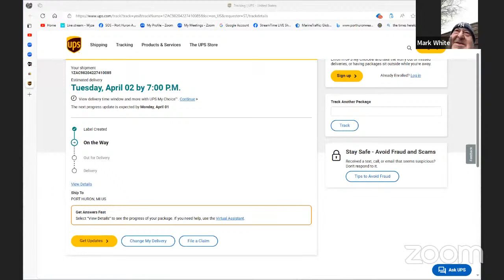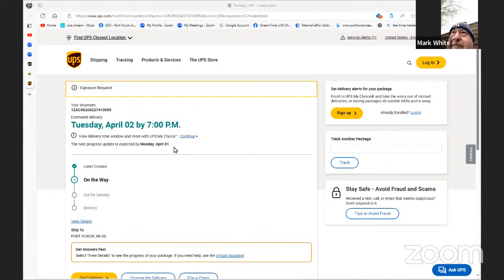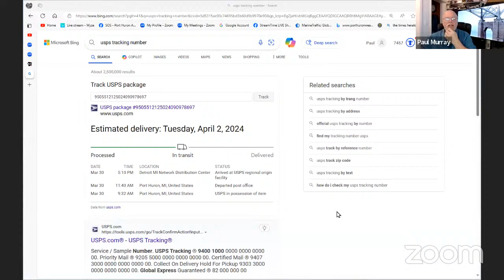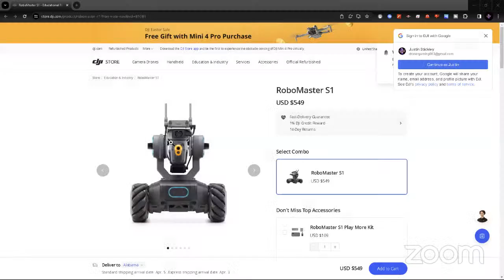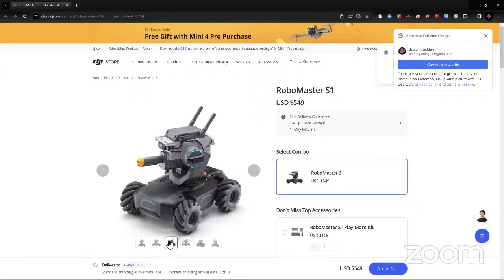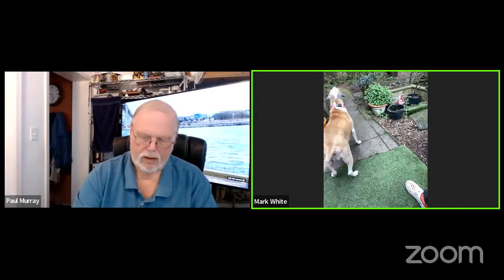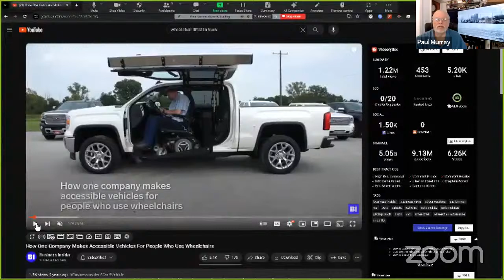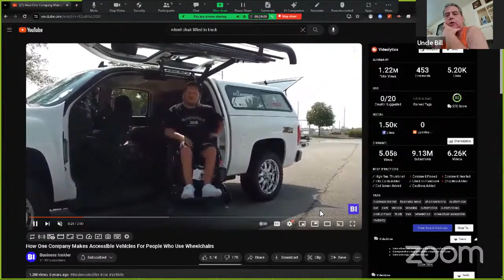LIVE FROM STUDIO B - It's Paul Murray And Friends....